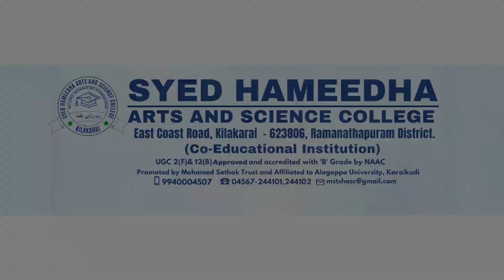Pongal Celebration Part 2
Syed Hameedha Arts and Science College, Kilakarai
Ramanathapuram (Dist)